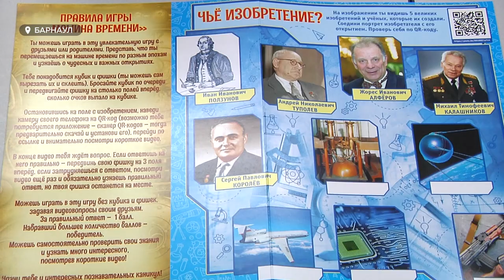Более 130 тысяч детей получат новогодние подарки от губернатора края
Более 130 тысяч детей получат новогодние подарки от губернатора края. Их доставят в районы и школы региона. Всем учащимся с 1-го по 4-й класс угощения вручат на школьных ёлках до 29 декабря. На сегодняшний день подарки доставили уже в 44 муниципалитета. Что вошло в праздничный набор в этом году?